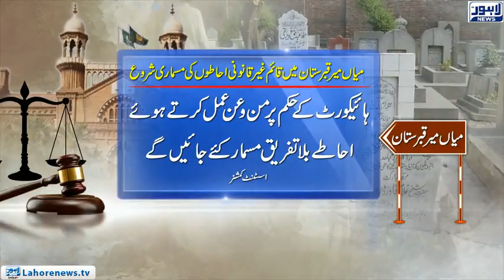Pakistan Hockey Federation faces financial crisis